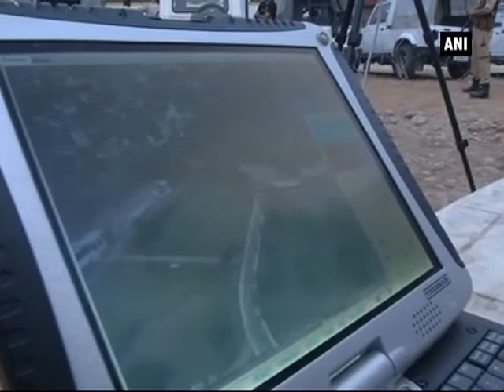Amarnath Yatra 2017: Security forces go tech-savvy to ensure safe pilgrimage - ANI News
Jammu (J&K), June 28 (ANI): The security forces have gone tech-savvy to ensure hurdle-free pilgrimage during the Amarnath Yatra 2017.